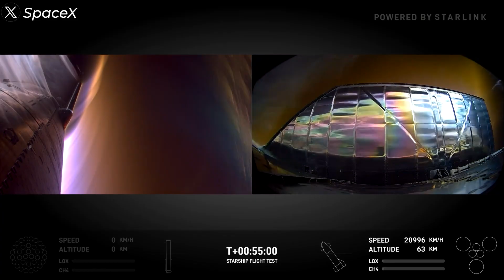Elon Musk Just Revealed Crazy Plans For Starship Flight 6... Ocean Splash!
In Starship Flight 5,  spaceX achieved its most important goal with the booster - returning it to the launch site, INTACT.
Now, all eyes are on the Starship. So, what’s next for the ship?

Recently, Elon Musk has dropped some key details that could answer this very question, that’s exactly what we’re going to explore today.
October 13, 2024, marked a historic milestone in aerospace as SpaceX’s Starship Flight 5 successfully achieved all its mission objectives. For the first time ever, the Super Heavy booster was successfully caught by the "chopsticks" at the Starbase launch pad in Texas. It’s no exaggeration to say that SpaceX has set one foot into the era of full reusability.
In the first three flights, the Starship upper stage was lost during flight. However, Flight 4 was a breakthrough, with the Starship performing a soft landing, even though it touched down roughly 6 kilometers from the target.

By Flight 5, equipped with an upgraded heat shield, Starship handled reentry much more effectively. Footage captured from a buoy camera at the landing zone revealed the spacecraft performing a soft landing in the Gulf of Mexico with remarkable accuracy.

It’s clear that the upper stage has been hitting higher milestones with each successful flight, so what’s SpaceX aiming for in the next mission?

In a conversation audio posted on X between Elon Musk and three SpaceX engineers about Flight 5’s aftermath and plans for Flight 6, the engineering team shared that their current priority is “trying to focus on booster risk reduction versus ship envelope expansion”. This means SpaceX will perfect the booster’s catch and landing process, and the upper Starship stage will continue performing a soft landing in the Pacific Ocean.

The FAA has also approved both Flight 5 and Flight 6 at once, a decision based on the essential similarity in the flight profiles of these two missions. The orbital path remains the same, with minor changes approved for Flight 6 due to minimal differences from Flight 5’s plan.